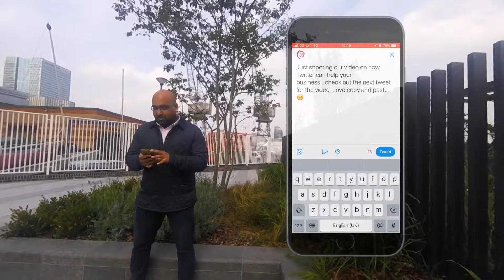Sending a tweet- Marketing Minute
Twitter is great marketing channel for any business. Not only is it a great marketing tool but it also has some other great benefits which we will outline in this video.. we also do a live tweet!

If you don't have time for marketing give us a shout by visiting the following